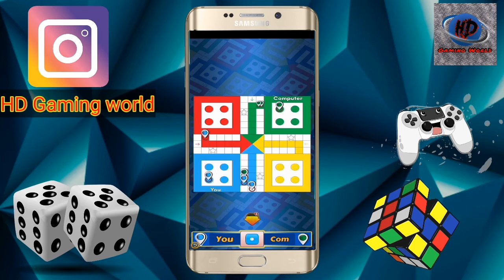How to download Subway surfers,pubg Mobile,grena free fire,ludo King mod 100%working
Today I am going to show you how to download mod apk of Subway surfers in your Android device the game which I shown in the video is most trending game in world because of its graphics and  enjoy

Other title
How to download mod apk of Subway surfers
How to download mod apk of pubg Mobile
How to download mod apk of ludo king
Know to download free fire mod
Subway surfers ka mod download kese kare